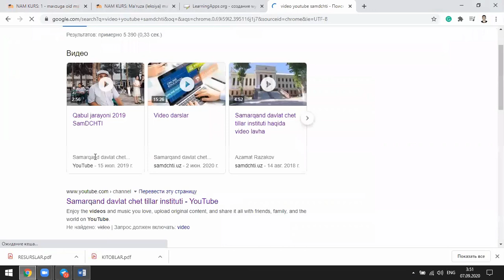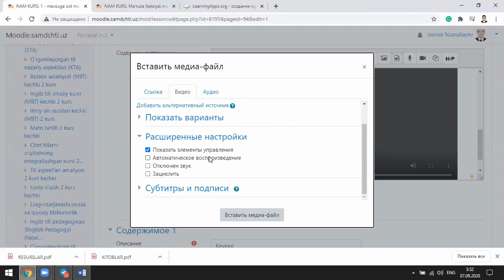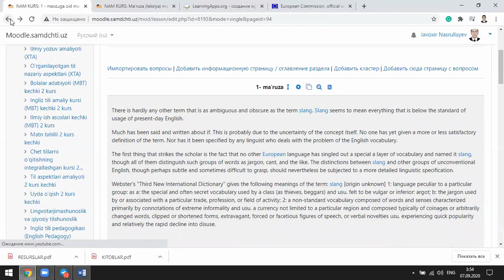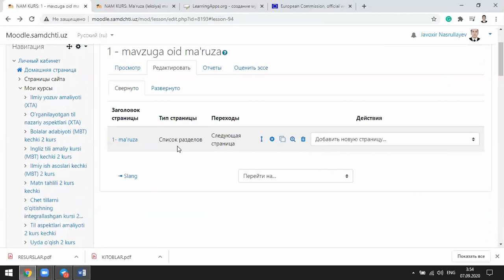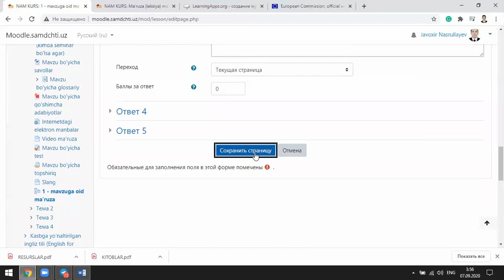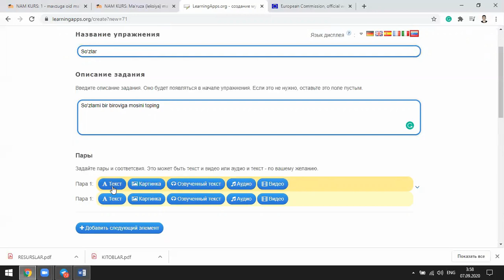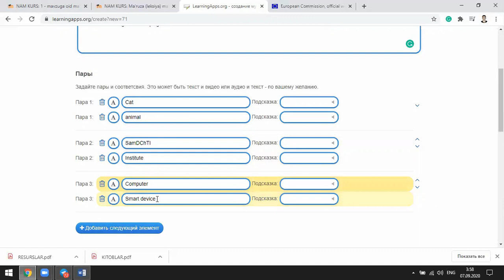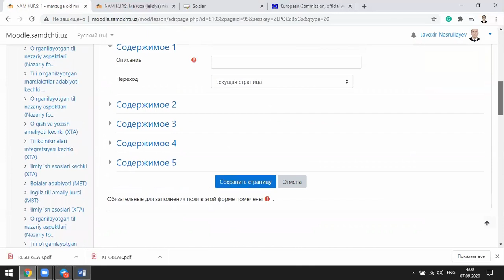MOODLE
Moodle video qo'llanma_3